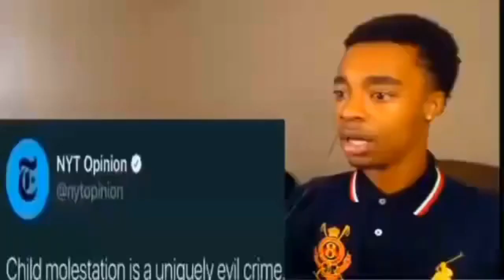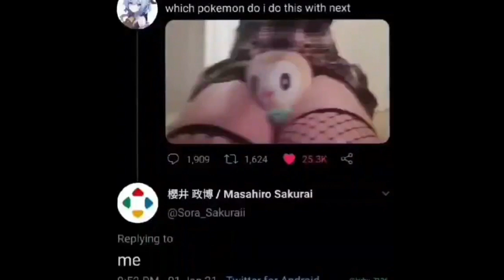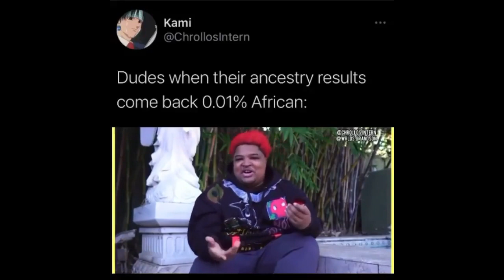MEMES THAT WILL MAKE YOU SPIT OUT YOUR SPAGHETTI